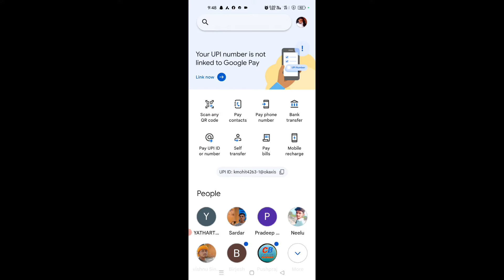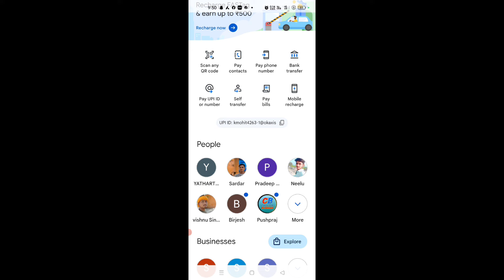google pay me merchant payment kya hota hai